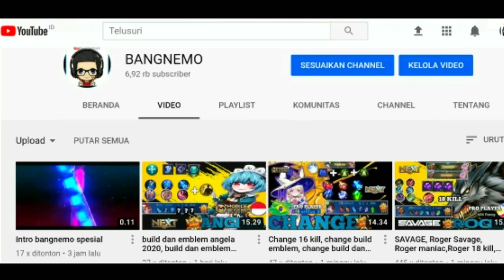Maniac, Fanny 22 kill, Fanny freestyle, top global season19 - Mobile Legends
Teman teman pecinta game online dimana pun kalian berada! Apa kabar semua?.
Semoga sehat selalu,rezeki lancar,dan tetap semangat. Selamat berjumpa kembali dengan bang Nemo disini. Dan pada kesempatan kali ini, kita akan membagikan video hero Fanny build & emblem tersakit & top global Fanny...
Dan tolong dukung teman dimana pun kalian berada biarkan saluran ini tumbuh berkembang